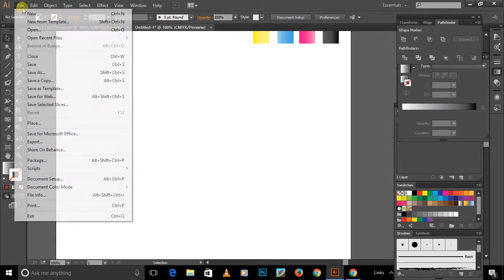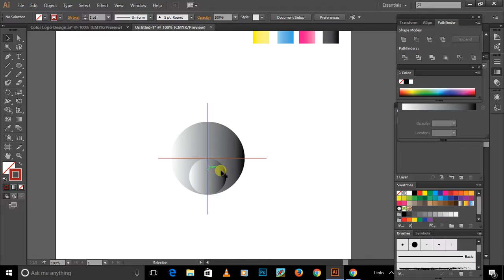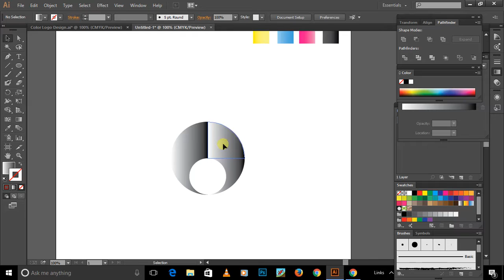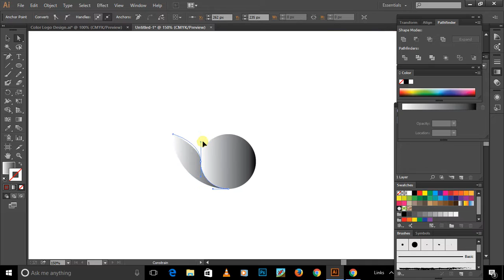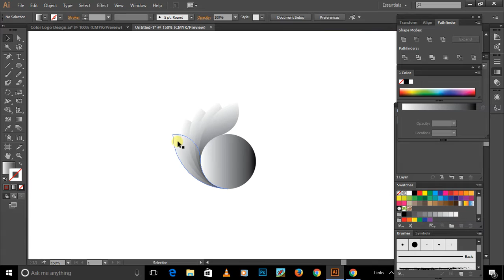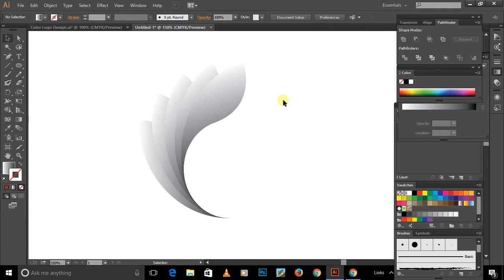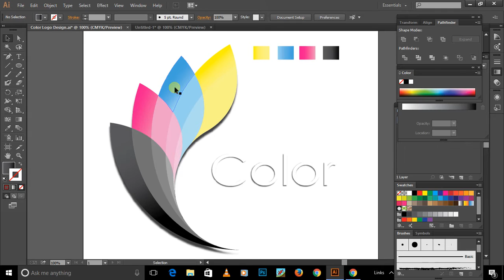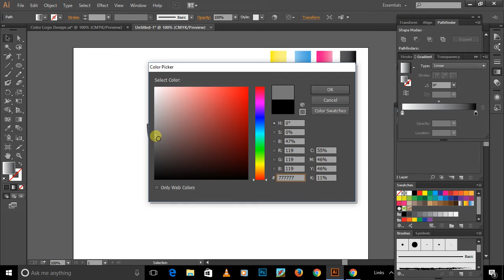How to create a logo in Illustrator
How to create logo in multi color in Illustrator .